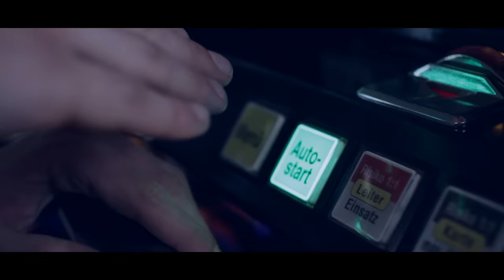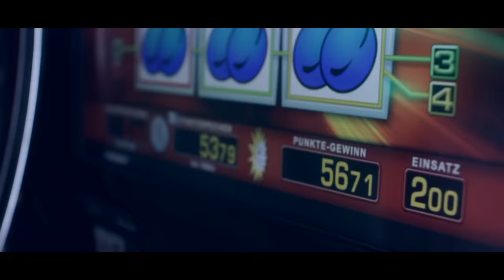Olexesh - AVTOMAT (produziert von m3) [Official HD Video]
Interpreten: Olexesh
Titel: Avtomat
Produziert von m3